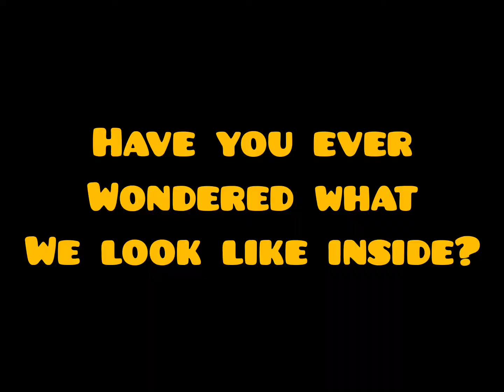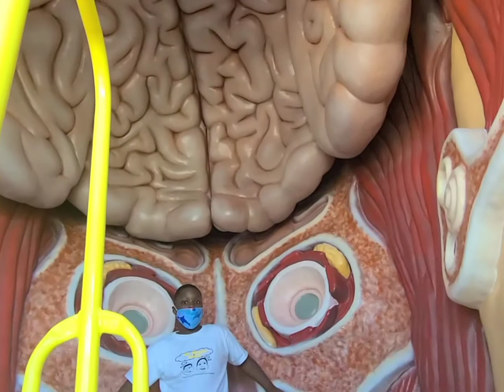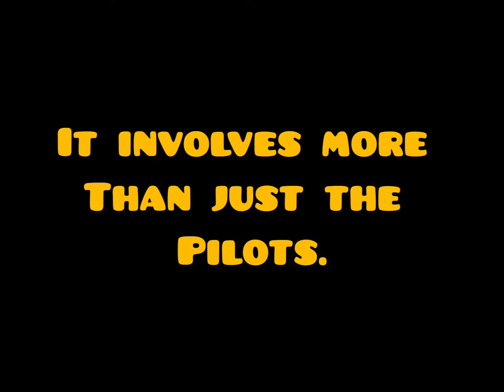Journey into Edventure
Join Josiah and Brayden as the venture through Edventure in Columbia SC.It is so much fun and educational for not only kids but adults too!